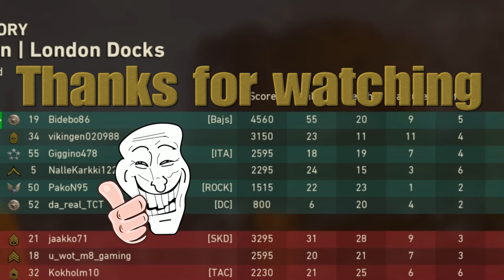Call of Duty WW2 - Domination PRETTY GOOD ROUND